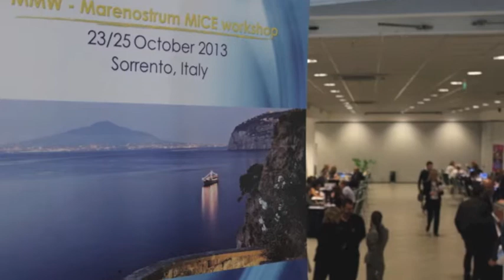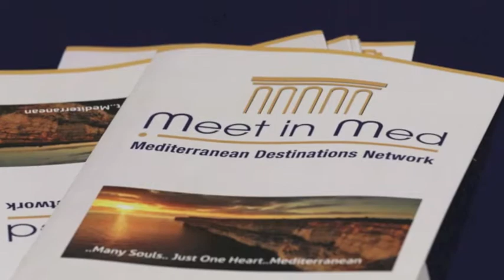MMW - Marenostrum MICE Workshop Sorrento,23 - 25 ottobre 2013